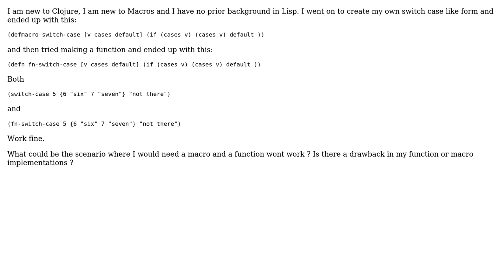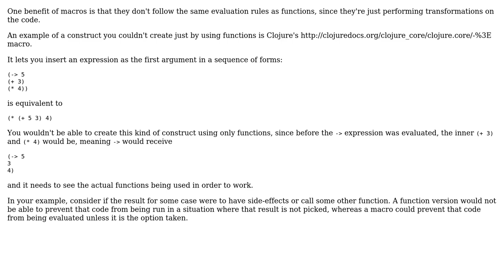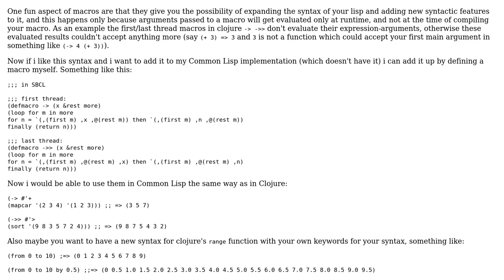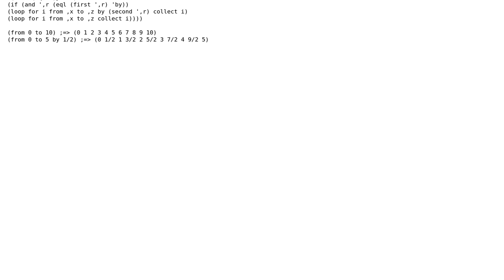Software Engineering: When would I require a Macro instead of a function? (2 Solutions!!)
Software Engineering: When would I require a Macro instead of a function?

With thanks & praise to God, and with thanks to the many people who have made this project possible! | Content (except music & images) licensed under CC BY-SA | Music | Images & others | With thanks to user Justin user Amogh Talpallikar and the Stack Exchange Network Trademarks are property of their respective owners. You are responsible for your own actions.